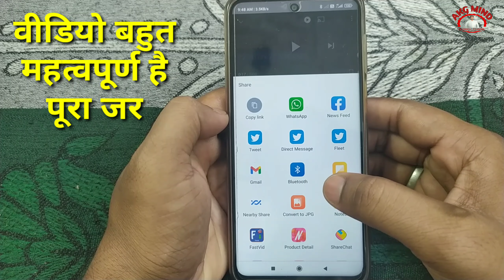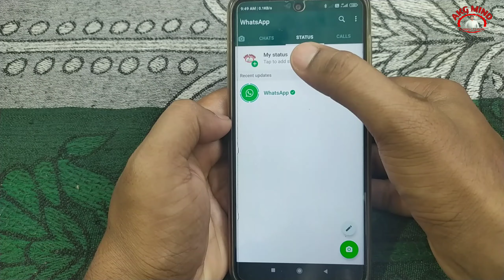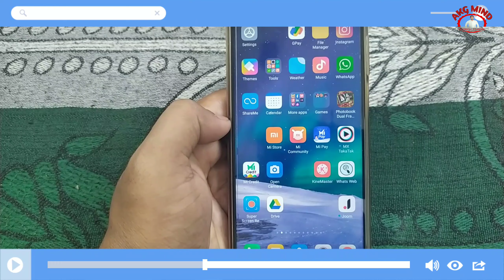Whatsapp Status Kaise Lagaye| Whatsapp Par Status Kaise Dale | Whatsapp par Status Kaise Lagate Hain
नमस्कार दोस्तों...

दोस्तों अगर आप Online Shopping करते है और आप को Cashback नहीं मिलता है तो आप यहाँ से Shopping करा कीजिये सभी Products पर आप सभी को cashback मिलता है,
पूरी जानकारी के लिये वीडियो को देखें -:

Your Queries...
1). Whatsapp Status Kaise Lagaye
2). Whatsapp Par Status Kaise Dale
3). Whatsapp par Status Kaise Lagate Hain
4). Whatsapp par status kaise dalte
5). Whatsapp par status kaise lagate hain
6). Whatsapp me status kaise dale
7). Whatsapp ka status kaise lagaye
8). Whatsapp ka status kaise lagate hain
9). Whatsapp par apna status kaise lagaye
10). Status kaise lagaye whatsapp par 11). Whatsapp status lagane ka tarika 12). Whatsapp par status lagana sikhe 13). Whatsapp par status lagane ke liye
14). Whatsapp par status kaise lagta hai
15). Whatsapp par status kaise lagaye jate hain

Thanks...